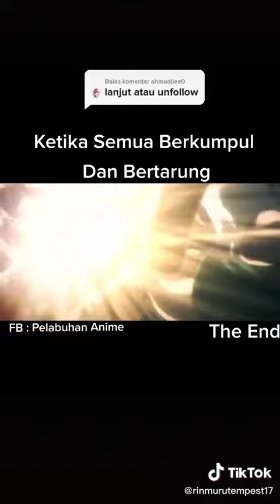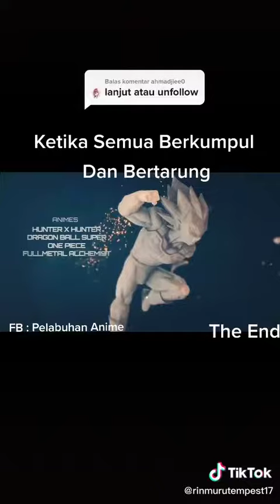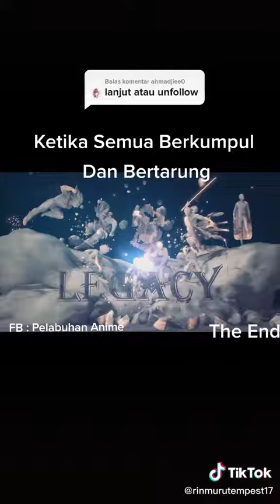All character gather ending